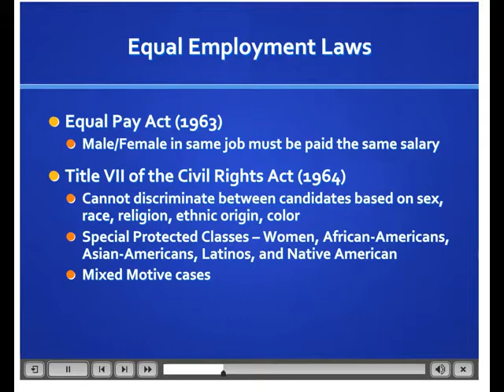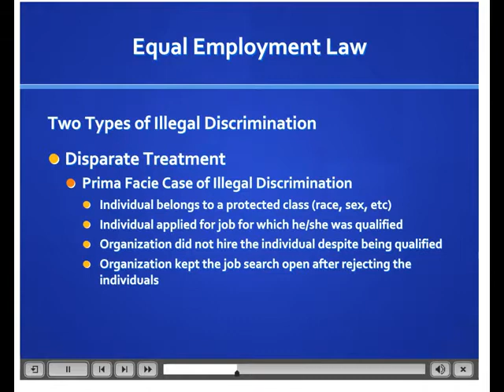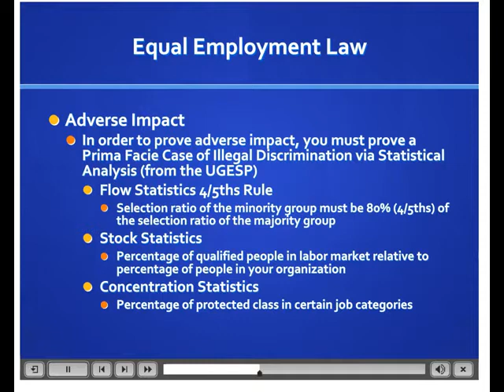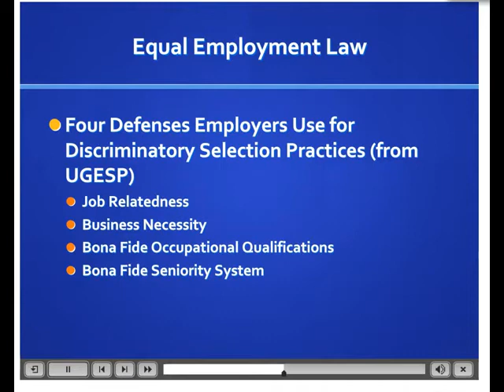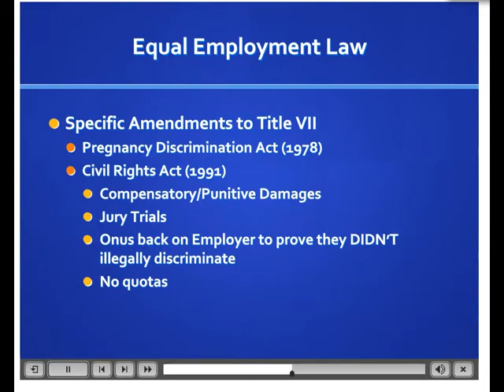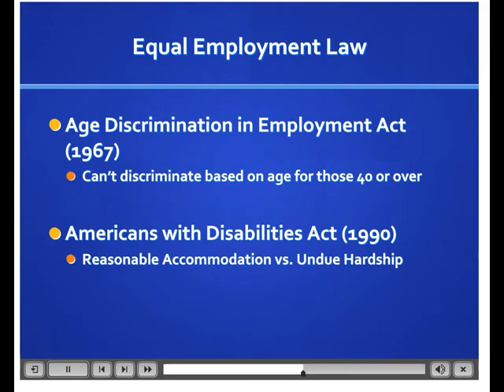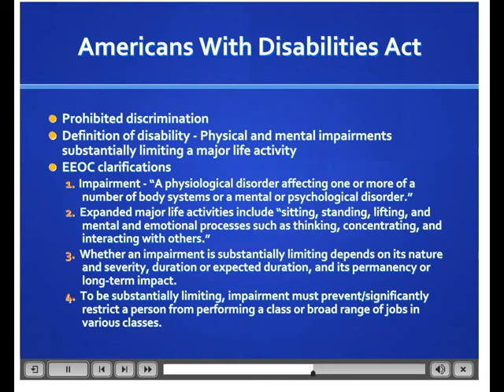Overview of Employment Law